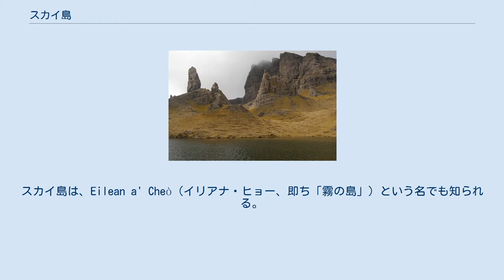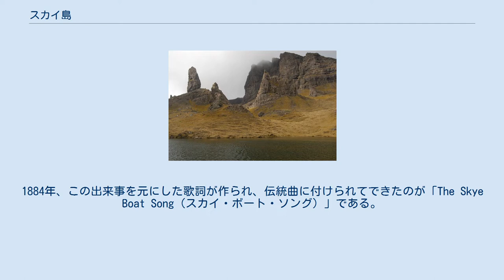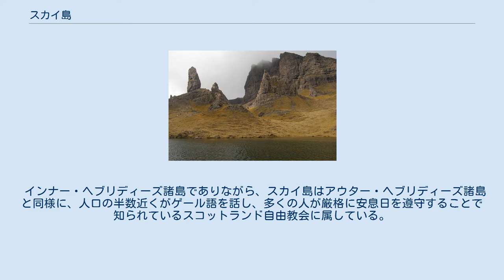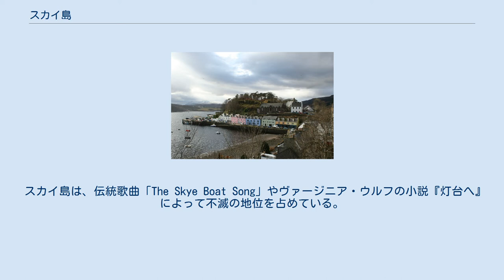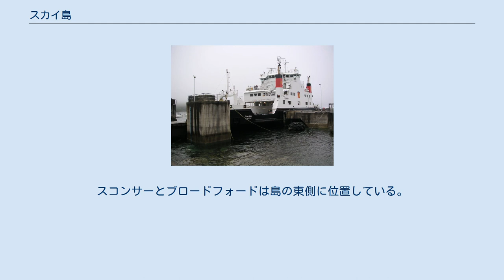スカイ島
赤色のインナー・ヘブリディーズ諸島最北の大きな島がスカイ島、オレンジ色はアウター・ヘブリディーズ諸島 スカイ島の衛星写真 オールドマン・オブ・ストーと呼ばれる奇岩 スカイ島（英: Isle of Skye 通常は単に Skye 、スコットランド・ゲール語: An t-Eilean Sgitheanach「アン・チリアン・スキーアナハ」)は、スコットランドのインナー・ヘブリディーズ諸島の最も北方に位置する最大の島。ゲール語の"sgiath"は、「翼」の意。 「スカイ (Skye) 」の名前は古ノルド語の「Skið」（「スキー」の意）に由来し、ローマ時代の記述にある「Scitis」（『ラヴェンナ・コスモグラフィ』に見られる）、「Scetis」（同プトレマイオスの地図に見られる）と同じくピクト語からの変形である。
この島と神話上の神スカアハとを関連づけ伝説もいくつかある。
スカイ島は、Eilean a' Cheò（イリアナ・ヒョー、即ち「霧の島」）という名でも知られる。
 スカイ島の人口は2001年で9,232人。
他のスコットランドの島とは対照的に1991年の統計よりも4%の増加を示している。
夏には多くの旅行客や訪問者で人口が増加する。
主な産業は観光、農業、漁業、ウィスキーの蒸留などである。
島の中心となる町はポートリーで、絵画のような美しい港で知られている。
 地方行政区画としてはハイランドに属する。
スカイ島は壮大な風景、活気に満ちた文化や文物、イヌワシやアカシカ、アトランティックサーモンをはじめとする豊かな野生生物で知られている。
 スカイ島の最西端ニース・ポイント 1,700km2のスカイ島は、ルイス島とハリス島（これらは同じ島の別部分の呼び名であり、併せて一つの島である）に次いでスコットランドで2番目に大きな島である。
島はキュイリン山を含む大変に険しい山岳地形を持ち、古代のモニュメント、城趾、遺品といった豊かな文化遺産をも有している。
 スカイ島の南西部は南のスリート、西のストラットヘアード、ミンギニッシュ、デュイリニッシュ、ウォーターニッシュ、北のトロッターニッシュといった半島が連なる地形である。
周りを取り巻く島は、ロナ島、ラーセイ島、スカルペイ島、ソーイ島がある。
 スタッフィンの「アン・コラン」は紀元前7世紀頃のものとされる中石器時代・狩猟採集民の遺跡で、スコットランドの古代遺跡では最古のものの一つである。
この集落はロス地方西部、アップルクロス半島のサンドにある岩窟住居と関係があるとされている。
 1746年、カロデンの戦いに敗れたチャールズ・エドワード・ステュアートはフローラ・マクドナルドに女中に変装させられ、共にスカイ島へと脱出した。
1884年、この出来事を元にした歌詞が作られ、伝統曲に付けられてできたのが「The Skye Boat Song（スカイ・ボート・ソング）」である。
 スカイ島は18世紀後半の飢饉やそれに続くハイランド追放に苦しみ、1991年には人口が1万以下に減ってしまった。
 スカイ島とスコットランド本島とを結ぶスカイ・ブリッジは、1995年にPFIにより開通・運営が開始された。
高額な通行料金（夏期の来訪者は、1回の通行につき5.7ポンド）は、SKAT (Skye and Kyle Against Tolls) というグループを先頭に、広い反対運動を巻き起こした。
2004年12月21日、スコットランド政府がこの有料の橋を所有者から買い取り、通行料はただちに廃止することが発表された。
 インナー・ヘブリディーズ諸島でありながら、スカイ島はアウター・ヘブリディーズ諸島と同様に、人口の半数近くがゲール語を話し、多くの人が厳格に安息日を遵守することで知られているスコットランド自由教会に属している。
 シングル・モルト・ウィスキーの生産を行っているタリスカー蒸留所は、島の西海岸、ロッホ・ハーポートにある。
 ダンヴェガン城は、13世紀以降マクラウド氏族の居城である。
 スカイ島は、伝統歌曲「The Skye Boat Song」やヴァージニア・ウルフの小説『灯台へ』によって不滅の地位を占めている。
 アーマデイルとマレイグとを結ぶフェリー スカイ島は、スカイ・ブリッジによって本島と結ばれている。
また、島のアーマデイルからマレイグ、カイルレアからグレネルグへのフェリーの便もある。
ユーイグからハリス島のターベルトやノース・ウイスト島のロホマッディへ行くフェリーや、スコンサーからラーセイ島へ行...